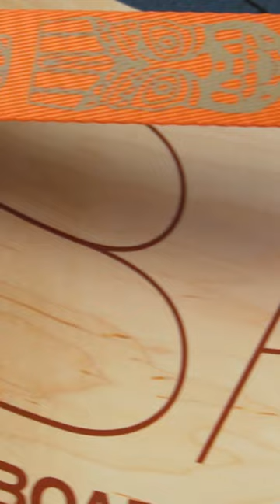Gibbons GIBoard Unboxing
what comes in the box?